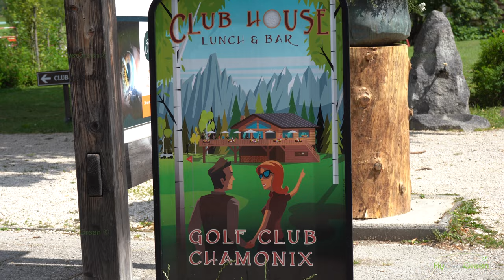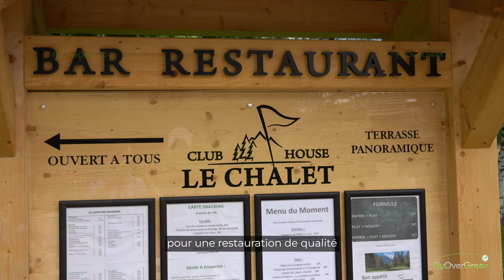Golf De Chamonix - drone aerial video - Overview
Le parcours du Golf Club de Chamonix se niche entre les Massifs du Mont Blanc et des Aiguilles Rouges, en fond de vallée. Dans l’imaginaire collectif, un golf de montagne est obligatoirement associé à de forts reliefs, ce qui n’est ici absolument pas le cas.

Dans ce cadre somptueux, l’œuvre remarquable de l’Architecte Américain Robert Trent Jones Sr prend une dimension inattendue. Le parcours est technique, subtil, agrémenté de petits obstacles d’eau et défendu par de nombreux bunkers.

Plaisir des yeux et plaisir du jeu, ce parcours vous laissera un souvenir inoubliable.